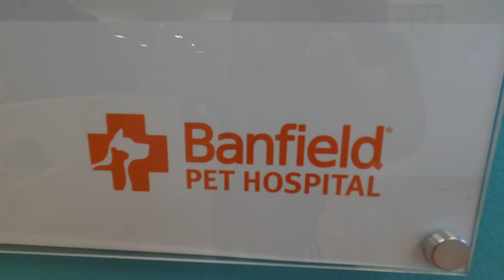Puppy Goes to the Vet - Little 4 Pound Seattle Chihuahua goes for vet visit. Lulu is nervous!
A little break from out Seattle travels...

Lulu goes for her 3rd ever car ride (1st was when we got her, 2nd was when she went for her first checkup 2 weeks ago) as we go for her final puppy shots! As you can tell she isn't a fan but kept on a smiling puppy face.

As she was being brave, Natasha and myself went and got some delicious soup and noodles. On the way home she was sleepy and reunites with Maya.